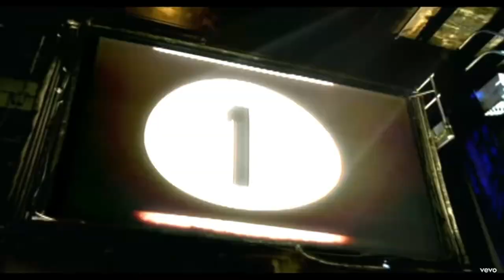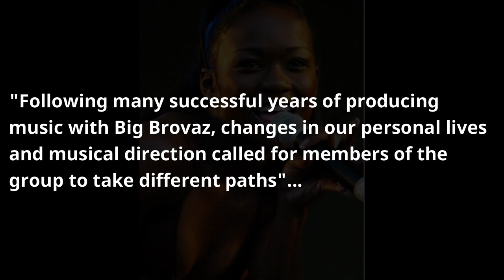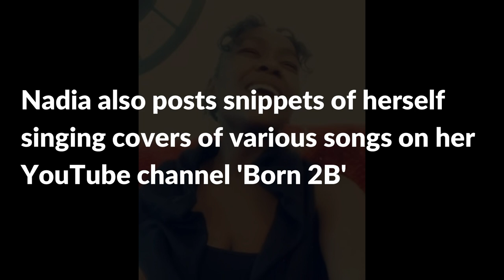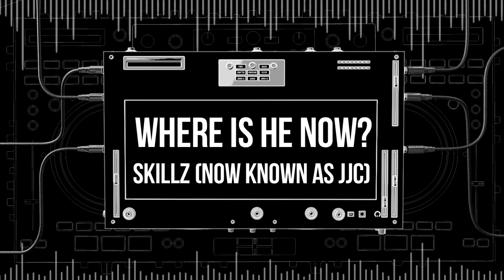The Big Brovaz & Booty Luv Story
Big Brovaz are surely one of the most underrated groups of the early 2000s.

This video chronicles how Big Brovaz came together, their success, the break up, their various line-ups as well as the formation and success of Booty Luv.